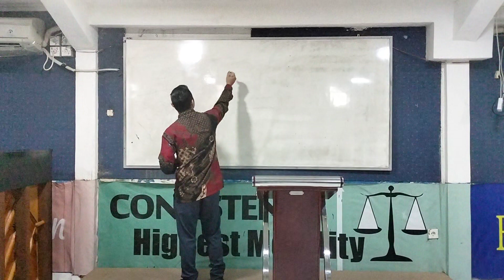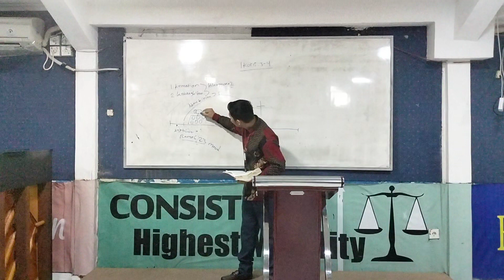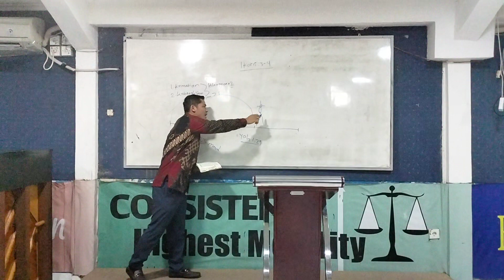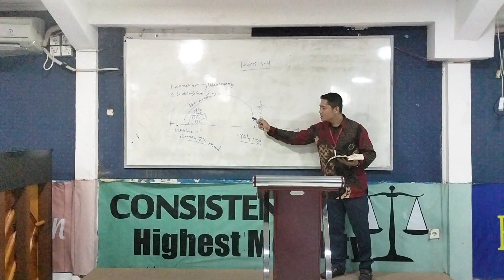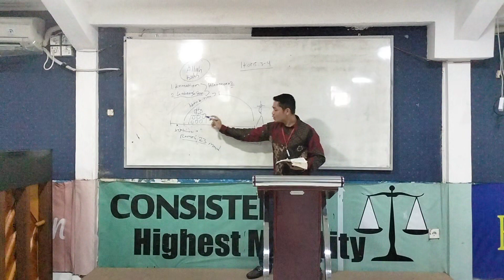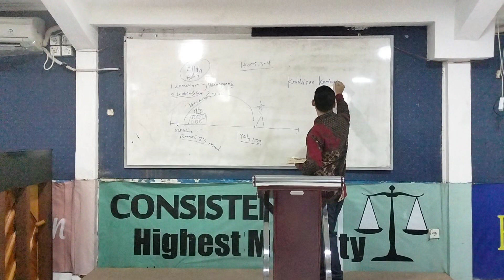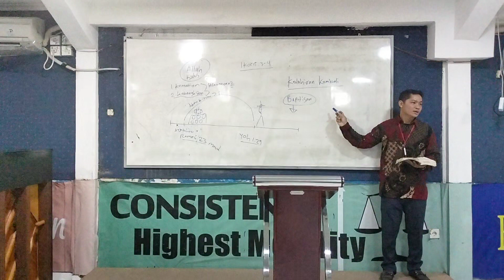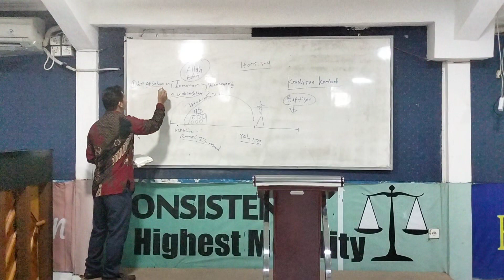Sidang Doktrin Mahasiswa Theologia- Irwanto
Graphe International Theological Seminary..
satu Mahasiswa yang siap di utus namun mereka harus melewati
yang namanya Sidang/Uji Doktrin terlebih dahulu oleh Dosen.